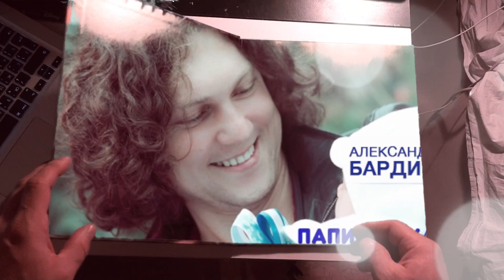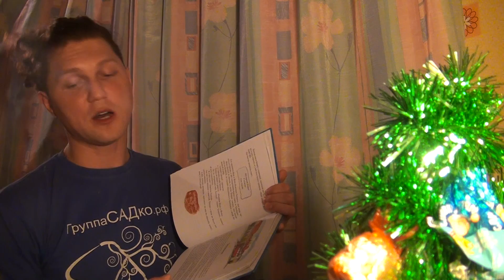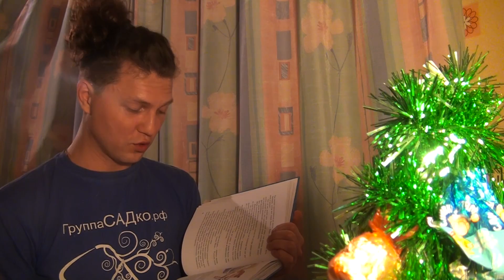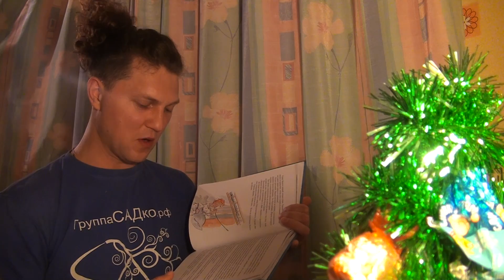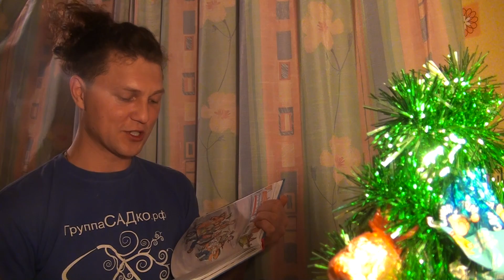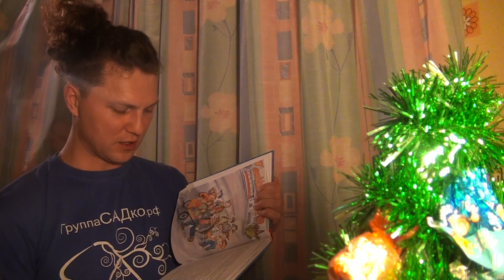ПАПИНЫ СКАЗКИ - Папа, мама, бабушка, 8 детей и грузовик, Глава 10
Читает Папа САША

Автор
Анне-Катрине Вестли
Папа, мама, 8 детей и грузовик